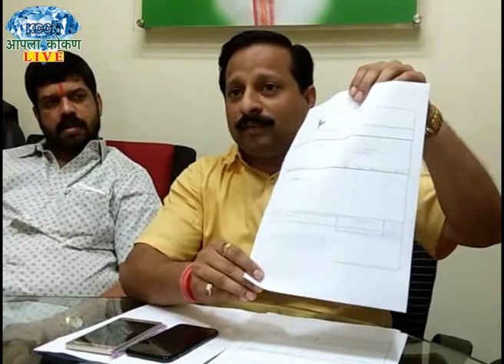AAAPLA KOKAN LIVE - नगरपंचायत वॉटर मीटर खरेदीत भ्रष्टाचार, पत्रकार परिषदेत आरोप.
*कणकवली*-नगरपंचायत वॉटर मीटर खरेदीत भ्रष्टाचार, पत्रकार परिषदेत आरोप.
*प्रतिनिधी-राज राजपूत*